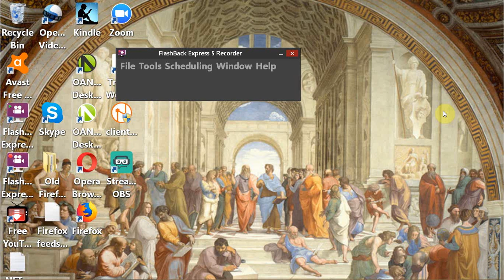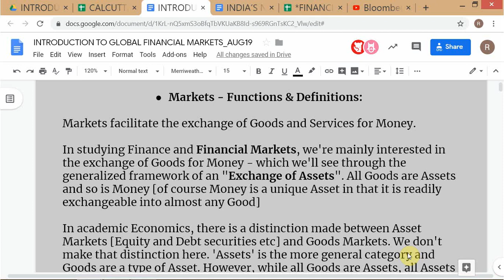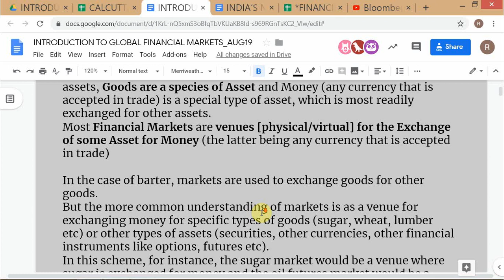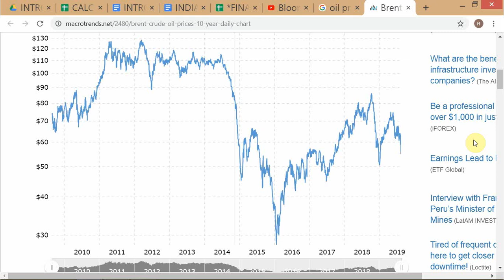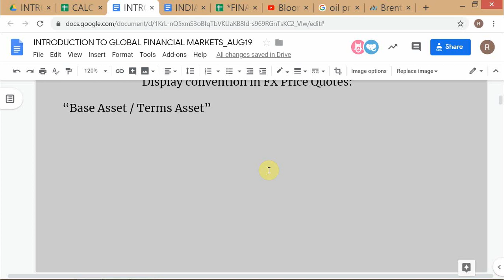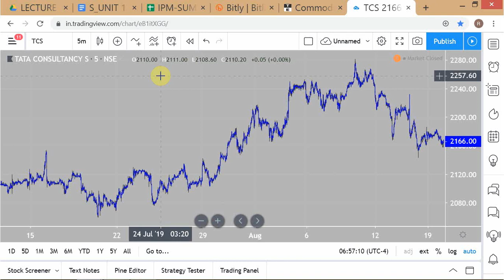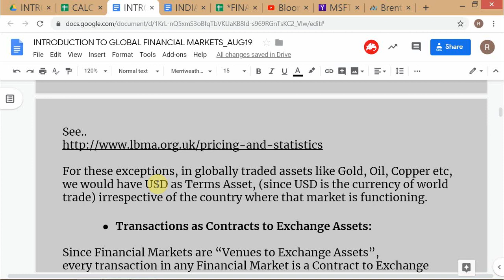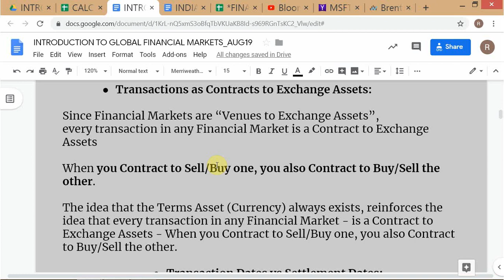INTRODUCTION TO FINANCIAL MARKETS_Presented to Calcutta Colleges on 19AUG2019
Sorry the audio is missing on this one, as I forgot to check a box on the recording S/W. But the visuals will still make sense to those who attended.

On behalf of Delhi School of Business - Vivekananda Institute of Professional Studies.